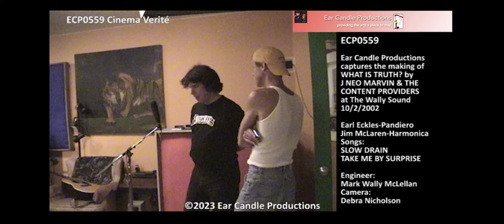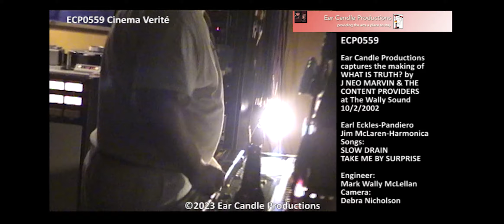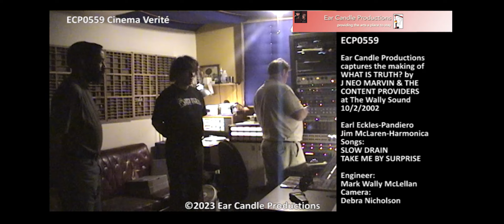ECP0559 The Making of What Is Truth: Earl Eckles & Jim McLaren 100202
ECP0559 Ear Candle Productions captures the Making of What Is Truth: Earl Eckles & Jim McLaren 100202

Davis Jones' camera captures the recording of overdubs for What Is Truth? by J Neo Marvin & the Content Providers on October 2, 2002 at the Wally Sound in Oakland with Mark Wally McLellan engineering. Here we see Earl Eckles playing his pandiero (a large Brazilian cousin of the tambourine with an amazing variety of pitches and timbres) on the Mink DeVille cover Slow Drain and the Content Providers original Take Me By Surprise. Wally comes out and we have a lively conversation about Brazilian music. Following this, Jim McLaren adds a harmonica part to Slow Drain.